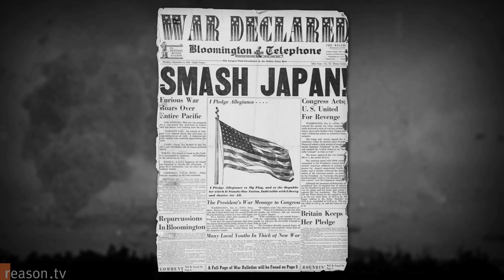Craig Shirley: How Pearl Harbor - and December 1941 - Made America a Global Power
The bombing of Pearl Harbor by the Japanese on December 7, 1941 killed over 2,400 Americans and led directly to the entry of the United States into World War II.

In his powerful, thickly researched new book, December 1941: 31 Days That Changed America and Saved the World, Craig Shirley chronicles the day-by-day shifts in American culture, politics, and national identity through that horrible month. Before December, Shirley tells Reason's Nick Gillespie, a solid majority opposed entry into World War II and the "eminently respectable" America First movement was poised to help select the next president of the United States. Non-interventionism was so universal that Franklin Roosevelt himself had campaigned for his third term as president on a promise to keep "American boys" out of European wars.

By the start of 1942, says Shirley, the long tradition of isolationism was over, never to be seen again. The nation that had rejected the League of Nations after World War I helped create the United Nations and America quickly became not simply a global economic, political, and military power but the dominant player on the globe.

The author of many books, including two biographies of Ronald Reagan and a forthcoming book on Newt Gingrich, Shirley talks with Reason's Nick Gillespie about what was gained - and lost - in the historical hinge point that was December 1941.

Camera by Meredith Bragg and Jim Epstein; produced by Bragg.